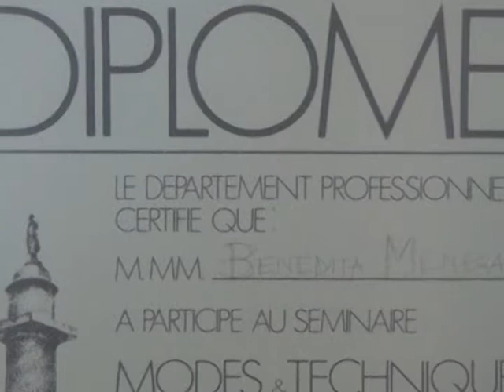AVANT GARDE ITATIBA, EMPRESÁRIOS DE SUCESSO VTV SBT